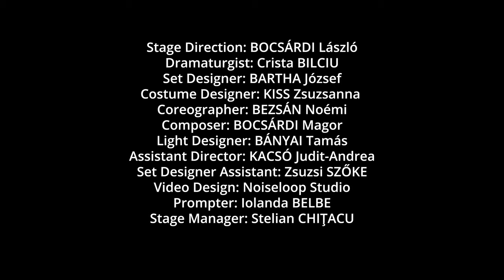The RCI Digital Stage Presents: KASIMIR AND KAROLINE by Ödön von Horváth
Our series of theatrical gems from some of the best theaters in Romania continues with the still relevant satire of petit-bourgeois aspirations "Kasimir and Karoline" by Ödön von Horváth, one of the great masters of German interwar stage, brought to contemporary life with cruel precision by the celebrated director László Bocsárdi and engagingly performed by the excellent ensemble of the "Liviu Rebreanu" Company of the National Theater of Târgu Mureș.

Performed in Romanian with English subtitles.

Published in 1932 and reflecting the tension of the interwar period, "Kasimir and Karoline" presents a world on the edge of dissolution, a genuine vanity fair preceding the Second World War, a tragedy that would forever change the destiny of humankind. In director László Bocsárdi’s artistic vision, the action is moved to a precarious present time, to a historical moment when the scars of the past and the turmoil of the day to day life shape an indefinite future. But, as the play teaches us from the very beginning, "[...] love will never end."

KASIMIR AND KAROLINE

by Ödön von HORVÁTH
Directed by László BOCSÁRDI
Set Designer: József BARTHA
Costume Designer: Zsuzsanna KISS
Dramaturgist: Crista BILCIU
Choreographer: Noémi BEZSÁN
Composer: Magor BOCSÁRDI
Light designer: Tamás BÁNYAI
Assistant Director: Judit-Andrea KACSÓ
Set Designer Assistant: Zsuzsi SZŐKE
Video mapping: Noiseloop STUDIO
Prompter: Iolanda BELBE
Stage Manager: Stelian CHIȚACU

CAST:

KASIMIR – Luchian Pantea
KAROLINE – Ale Țifrea
MERKL FRANZ – Nicu Mihoc
ERNA – Monica Ristea
SCHÜRZINGER – Dan Rădulescu
RAUCH – Theo Marton
SPEER – Csaba Ciugulitu
ELLI – Loredana Dascălu
MARIA – Georgiana Gherghu
HEINDRICH – Richard Balint
JOHANN – Ștefan Mura
JUANITA – Cristina Holtzli
FIRST ASSISTANT – Radu Anastas
SECOND ASSISTANT – Daniel Vișan
PEOPLE WITH ABNORMALITIES – Judit-Andrea Kacsó, Laurențiu Barnea, Ioan Rusu, Andrei Vornicu

A production of the "Liviu Rebreanu" Company of the National Theater of Târgu Mureș